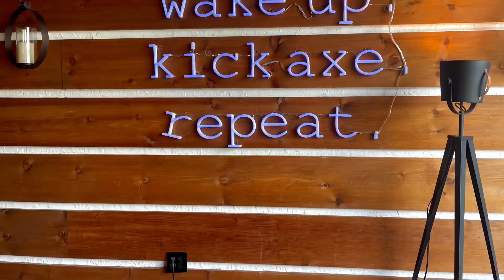JMA Summer Event 2023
Check out a few highlights from JMA's annual summer event in DC. The JMA DC team and their family and friends enjoyed axe throwing, games, a DJ, great food, raffles and more in appreciation of their handwork and dedication to JMA's mission. Thanks to all of the JMA team that made this event possible and a big thank you to the team at Throw Social DC for amping up the fun!